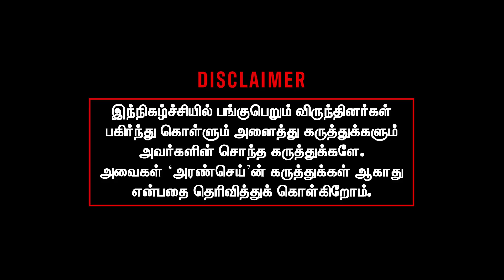Iyan Karthikeyan views on Jaipur Express incident and Haryana Mob attack